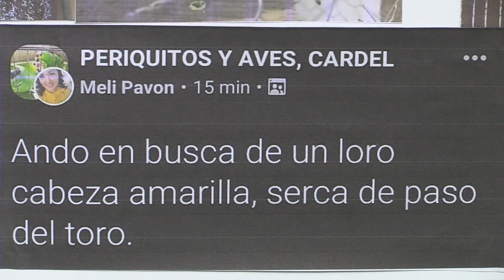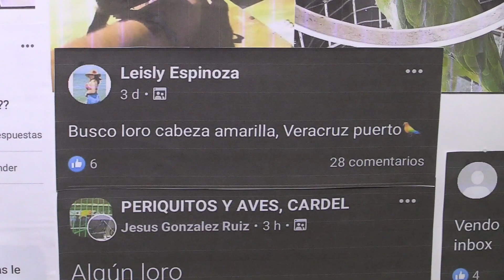Comercialización de aves tiene consecuencias ambientales en Boca del Río, Medellín y Veracruz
Veracruz, Ver.- “Ando en busca de un loro cabeza amarilla, cerca de Paso del Toro”, “Yo tengo Tucanes de mes y medio ya comiendo fruta, $2,800” son algunas de las publicaciones que se leen en grupos de venta de aves en Facebook, la comercialización de Psitácidos mexicanos es ilegal, están protegidos por la Norma Oficial Mexicana de Semarnat 2008, debido a la amenaza de extinción de esta especie. Los psitácidos son: loros, pericos, cotorras y guacamayas, explicó el biólogo Fabián Ramírez Valencia.

“Se venden con un tremendo descaro, quien los compra es quien provoca que se extraigan estos animales, porque dicen: necesito un loro, necesito un periquito azteca, un periquito de tal color que la gente pide y que la gente ofrece”.

En el marco del Día Mundial de Educación Ambiental se efectuó la denuncia pública presentando un muro con algunas de las capturas de las publicaciones.

La captura y comercialización de estas aves empieza a tener consecuencias ambientales en la zona conurbada Veracruz, Boca del Río y Medellín.

“Son también dispersadores de semillas, entonces empieza la diversidad de especies arbóreas a disminuir, también empezamos a ver que hay otras especies que empiezan a invadir, empieza a ver desplazamiento y hasta extinción también de estas mismas”.

La venta ilegal y posesión de estas aves se pueden denunciar ante la Procuraduría Federal de Protección al Ambiente (Profepa).